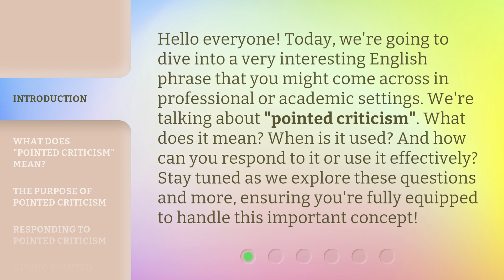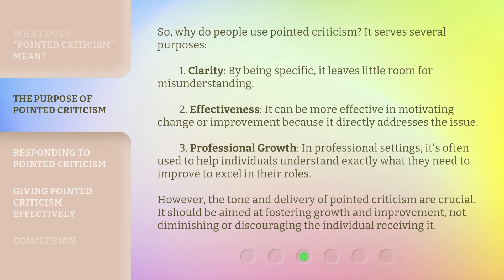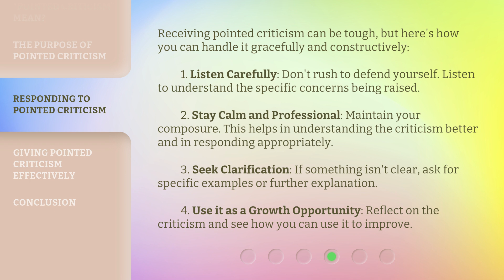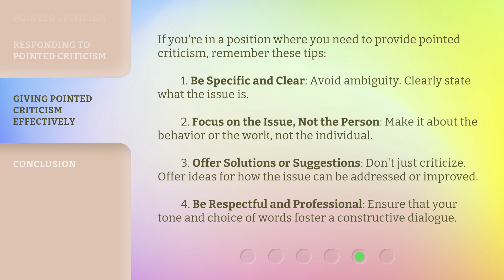Understanding "Pointed Criticism": A Guide to Constructive Feedback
Mastering the Art of Constructive Feedback: A Guide to Pointed Criticism • Discover the secrets to providing effective and constructive feedback with our comprehensive guide to understanding and delivering pointed criticism. Learn valuable techniques to help improve performance, foster growth, and strengthen relationships in both personal and professional settings.

00:00 • Introduction - Understanding "Pointed Criticism": A Guide to Constructive Feedback
00:37 • What Does "Pointed Criticism" Mean?
01:10 • The Purpose of Pointed Criticism
01:56 • Responding to Pointed Criticism
02:39 • Giving Pointed Criticism Effectively